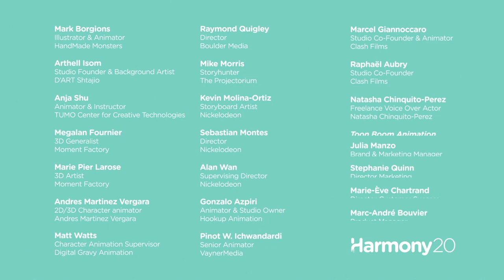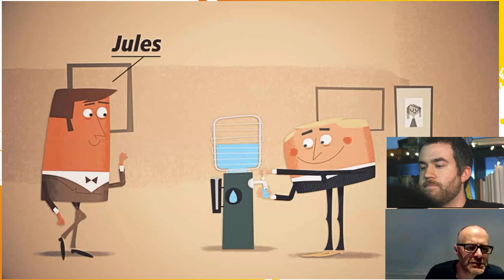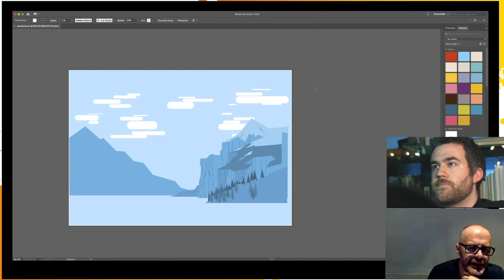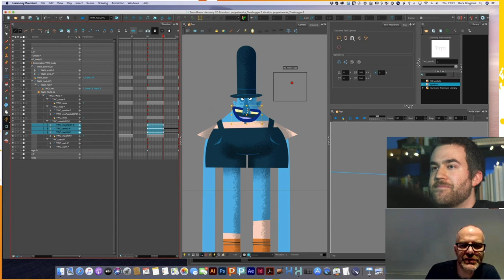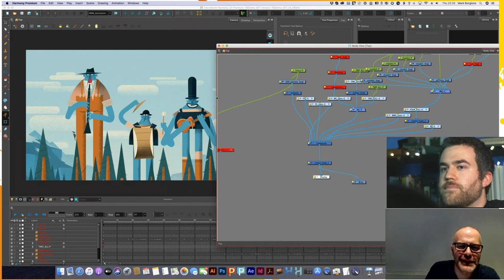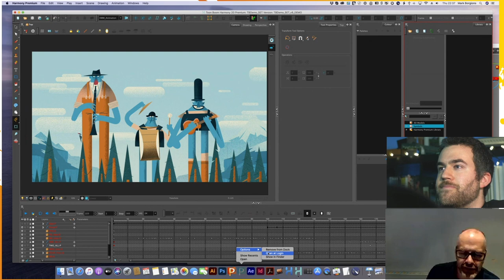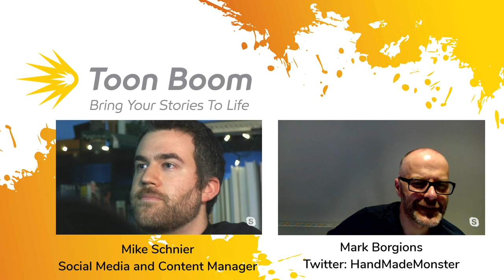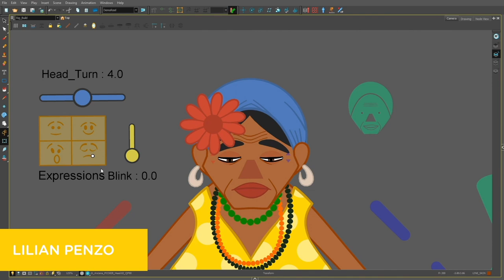Harmony 20 Interviews: Mark Borgions on animating illustrations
For the launch of Toon Boom Harmony 20, we brought on seven artists and teams around the world to participate in a demo video highlighting the features and capabilities of our new animation software. These artists were drawn from both the Toon Boom Ambassador Program and our international community of artists, who were given total creative freedom to construct their scenes.

We previously highlighted Mark Borgions on the Toon Boom blog, along with his work animating illustrations with Master Controllers using Harmony Premium. Mark runs his design studio, HandMade Monsters, in Antwerp, Belgium. His illustrations have been published in advertising, editorial, reference books and galleries around the world. We interviewed Mark about his scene from the Harmony 20 demo pack and his professional practice.

You can find a companion piece to this interview on the Toon Boom Blog along with links to Mark's other projects: